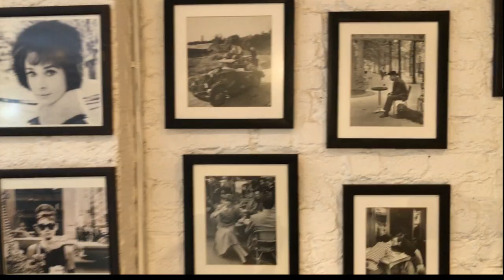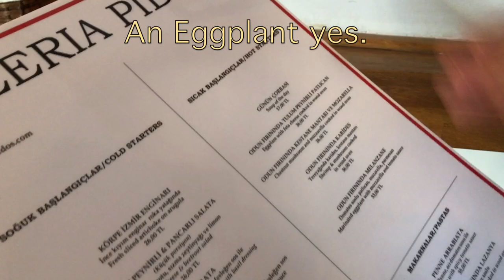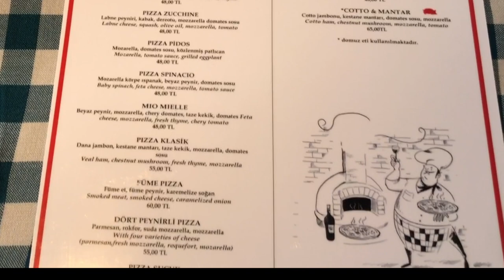Istanbul- Pizzaria Pidos Review and Taskim Square 9/23/2020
This video is about Istanbul-  Pizzaria Pidos and Taskim Square in IStanbul . I sit down and have a proper Italian Pizza baked in a wooden over and give my review of the experience. Then I walk to nearby Taskim Square and get a feel for the site and watch a couple of girls dance on the square.

"What Do You See", Shirts- Available upon request. Please inquire.

My Fine Art Website -for signed Art Limited edition Giclee Prints made in my studio by me.

Last but not least- To all of you who make my vlogging life and Art/Photography life possible ,I thank you from the bottom of my heart!

Vern